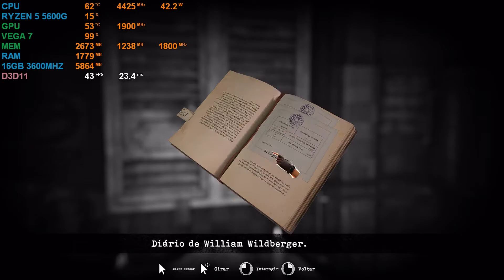TORMENTED SOULS / RYZEN 5 5600G / VEGA 7 / TESTING IN 1080P ULTRA !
CONFIGURAÇÃO
PROCESSADOR RYZEN 5 5600G.
PLACA MÃE A520M GIGABYTE.
PLACA DE VIDEO VEGA 7 VRAM 4GB.
MEMORIA RAM 16GB 3600MHZ.
SSD 256GB KINGSPEC NE-2080.

Tem algo cruel à espreita em Winterlake
Enquanto investigava o desaparecimento das gêmeas em Winterlake, algo terrível aconteceu com Caroline Walker. Na solidão da noite, nua numa banheira e conectada a um equipamento médico decrépito, Caroline tem que lutar pela vida conforme explora os cômodos de uma mansão abandonada.

Descrição dos desenvolvedores sobre o conteúdo:

This game contains scenes of explicit violence and gore.

MÍNIMOS:
SO: 64 bit Windows 10 / 8 / 7
Processador: Intel Core i5-2500K 3.3GHz / AMD FX-8150 3.6GHz or equivalent
Memória: 4 GB de RAM
Placa de vídeo: GeForce GTX 550 Ti / Radeon HD 6790 2GB VRAM*
Armazenamento: 4 GB de espaço disponível
Placa de som: DirectX compatible soundcard.

RECOMENDADOS:
Processador: Intel Core i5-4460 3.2 GHz / AMD Ryzen 5 1600X 3.6GHz
Memória: 8 GB de RAM
Placa de vídeo: GeForce GTX 960 / Radeon HD 7950 3GB VRAM*